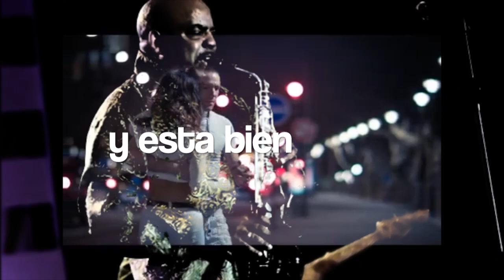GERALD ALBRIGHT: READ YOUR MIND (SUBTÍTULOS) JAZZ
COREOGRAFÍA MUSICAL, VIDEO EFFECTS, EDITING AND MUSIC ARRANGED BY ALEXANDER
KIZOMBA Dancers:
Isabelle & Felicien